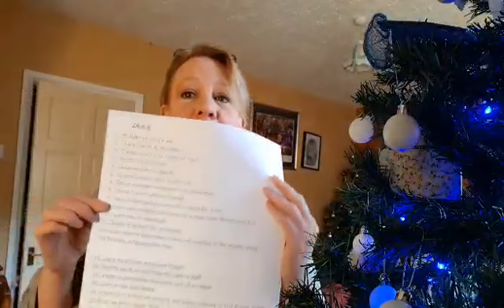24 in 4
24 new things to learn in the last 4 hours of 2020